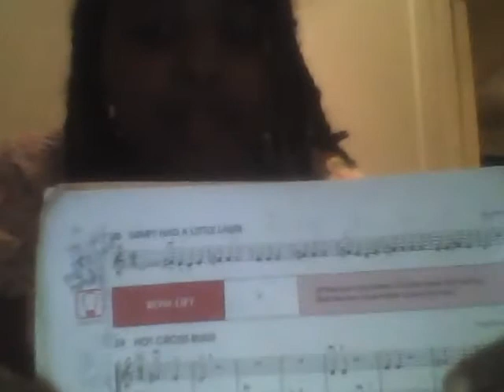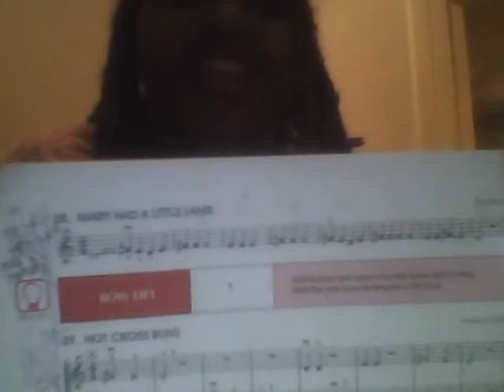Violin intro by Ebony